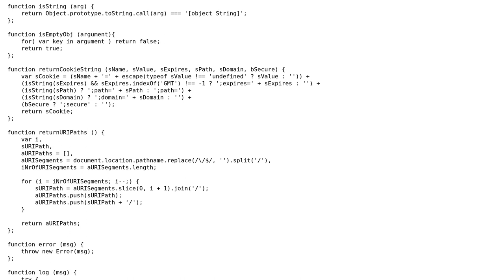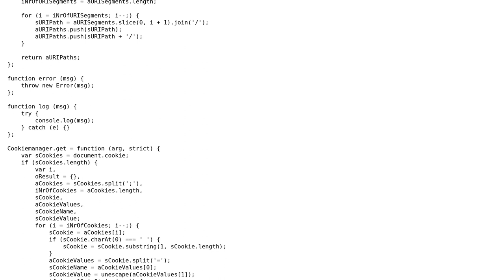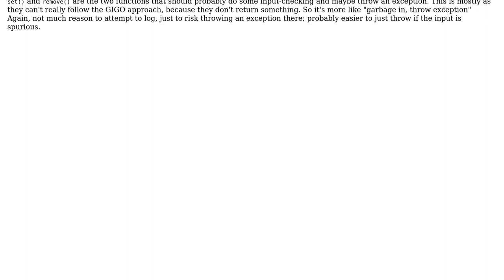Code Review: Lightweight Cookiemanager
With thanks & praise to God, and with thanks to the many people who have made this project possible! | Content (except music & images) licensed under CC BY-SA | Music | Images & others | With thanks to user ngr user Jamal user Flambino and the Stack Exchange Network Trademarks are property of their respective owners. You are responsible for your own actions.